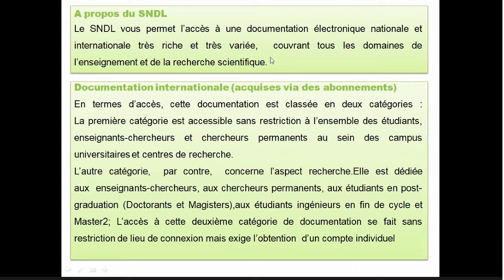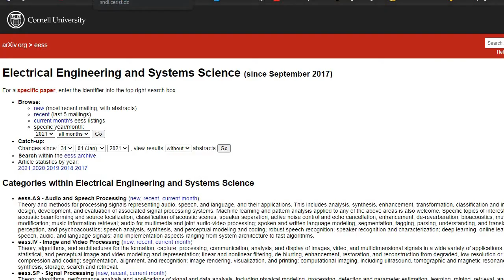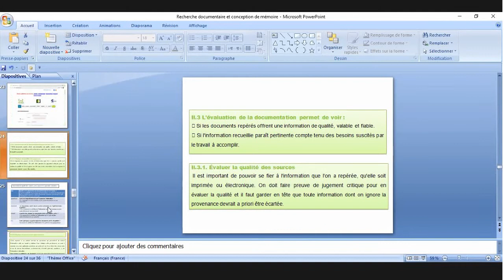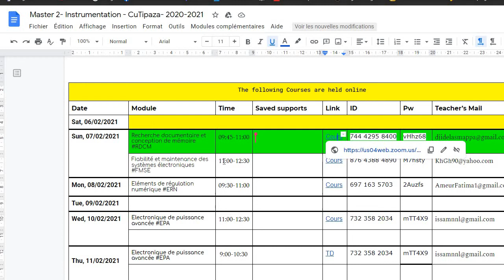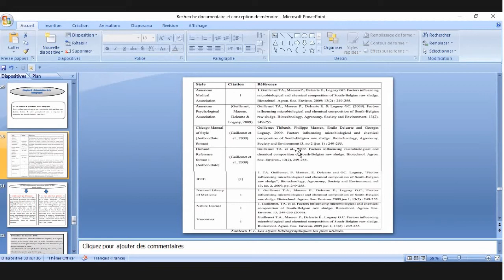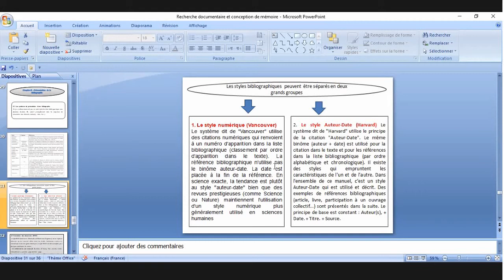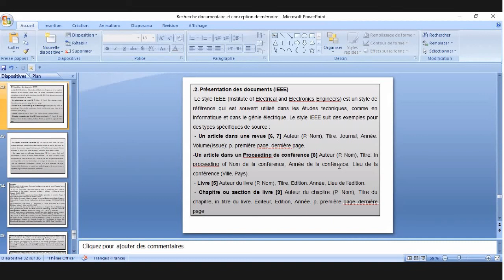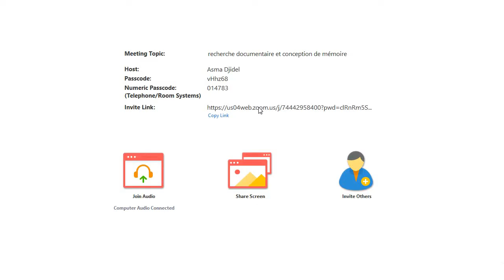M2S1​ cour 2 Recherche documentaire et conception de mémoire